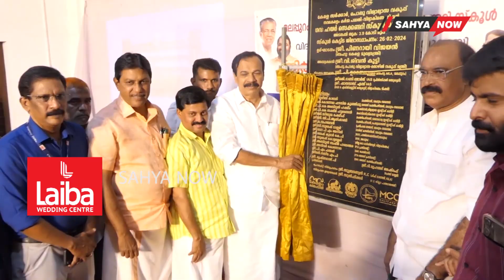അടിസ്ഥാന സൗകര്യങ്ങളിൽ കുതിപ്പ് തുടർന്ന് പൊതു വിദ്യാലയങ്ങൾ |SAHYA NOW| MALAPPURAM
രണ്ട് കെട്ടിടങ്ങളുടെ ഉദ്ഘാടനവും 13 കെട്ടിടങ്ങളുടെ ശിലാസ്ഥാപനവും മുഖ്യമന്ത്രി പിണറായി വിജയൻ ഓൺലൈനായി നിർവഹിച്ചു.